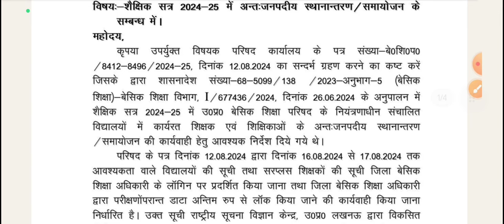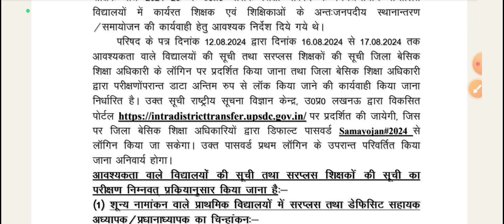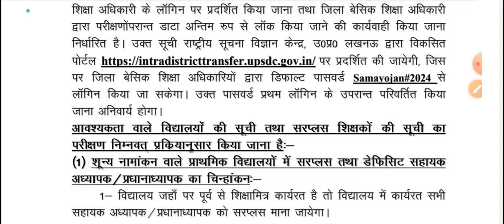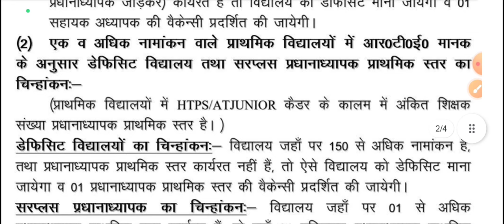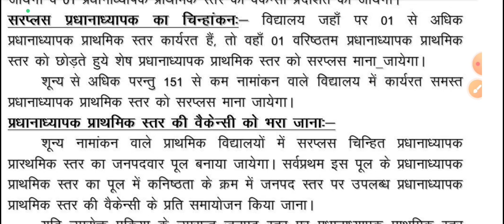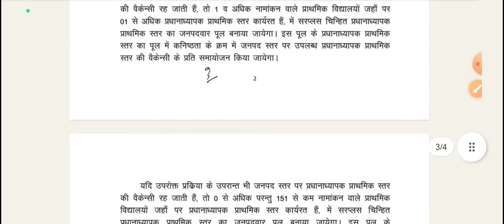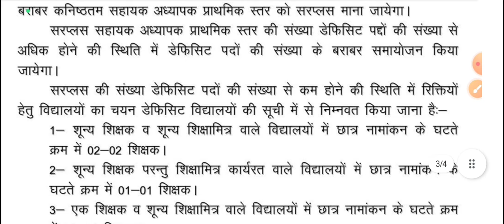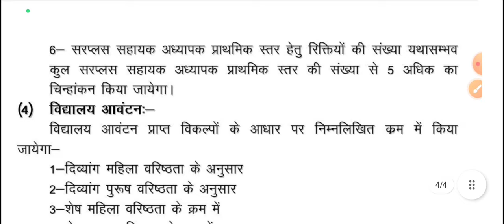समायोजन2024/सरप्लस HM का चिन्हांकन/डेफिसिट विद्यालयों का चिन्हांकन/विद्यालय आवंटन का आधार क्या रहेगा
My Self:-

QUARY
सरप्लस प्रधानाध्यापक का चिन्हांकन
डेफिसिट विद्यालयों का चिन्हांकन
विद्यालय आवंटन का आधार क्या रहेगा
सरप्लस की संख्या डेफिसिट पदों की संख्या से कम होने की स्थिति

धन्यवाद!